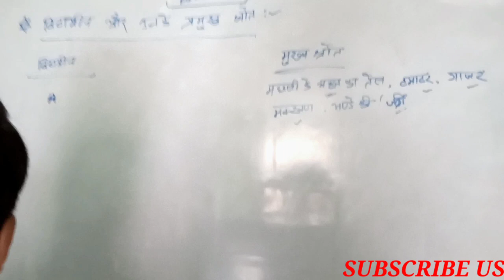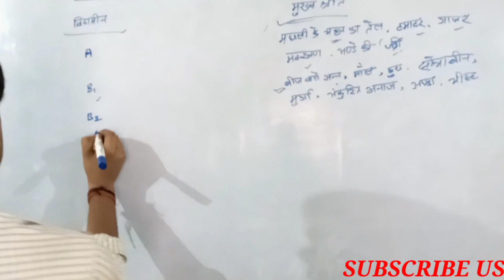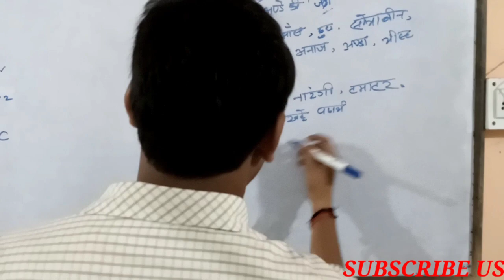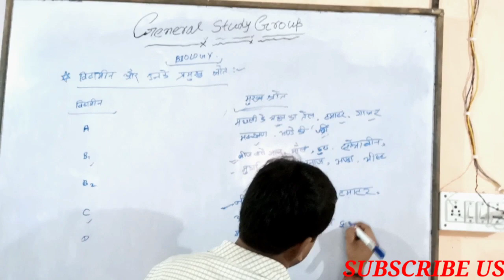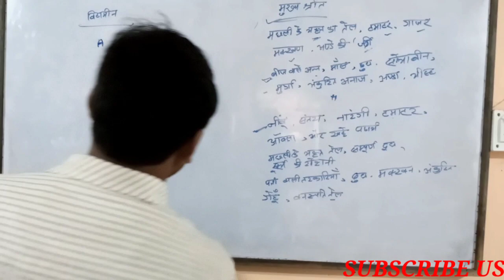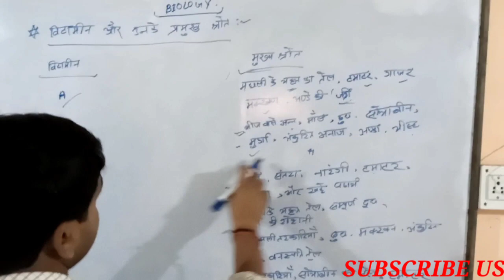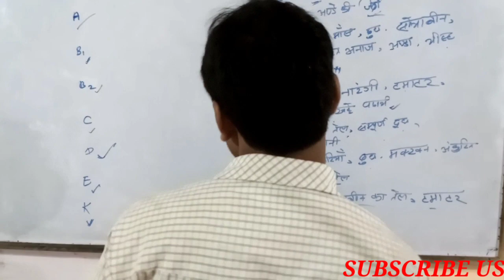विटामिन के स्रोत और कमी व रोग || rpsc SSC Patwar LDC railway best video | Bihar iti | Bihar Pol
विटामिन के स्रोत और कमी व रोग || rpsc SSC Patwar LDC railway best video
Vitamins (विटामिन) सबकुछ एक ही Video मे, रासायनिक नाम, कमी से रोग, स्रोत for Railway & SSC Exam
Science gk Tricks | Scientific name of Vitamins | विटामिनों के रासायनिक नाम ट्रिक से
विटामिन उनके स्त्रोत एवं कमी से होने वाले रोग
BIOLOGY विटामिन के रासायनिक नाम और उनसे होने वाले रोग | सामान्य विज्ञान विटामिन्स रोग BY :- gsg
GK TRICK | विटामिनों के रासायनिक नाम याद करने की ट्रिक Trick to remember scientific name of Vitamins
Science Trick - विटामिन और रासायनिक नाम याद करने की जबरदस्त ट्रिक भूलकर दिखाओ | vitamin tricks
विटामिन के रासायनिक नाम और उनसे होने वाले रोग vitamins
विटामिन के रासायनिक नाम (Chemical Name)
सभी विटामिन तथा उनके रासायनिक नाम, कमी से ..
सामान्य विज्ञान विटामिन्स रोग
vitamin b5 ka rasayanik naam,
vitamin k ka rasayanik naam kya hai,
vitamin h ka rasayanik naam,
vitamin e ka rasayanik naam kya hai,
vitamin b6 ka rasayanik naam,
vitamin b5 ka rasayanik naam kya hai,
vitamin d ka rasayanik naam kya hai,
vitamin b9 ka rasaynik naam,
विटामिन चार्ट,
विटामिन E के स्रोत,
विटामिन B,
विटामिन तालिका
विटामिन की परिभाषा,
विटामिन तालिका PDF,
विटामिन की खोज,
विटामिन D,